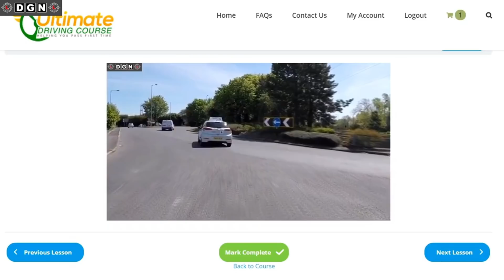Learner Driver FAILS For Not Stopping At STOP SIGN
TJ takes a mock driving test to prepare for his real driving test. He makes a few serious driving faults. Learner driver fails for not stopping at a stop sign.

00:00 Preview & UDC Ad
01:43 Intro
03:20 Start of Test
06:26 Serious Fault #1
12:29 Serious Fault #2
13:32 Parallel Parking
14:22 Serious Fault #3
15:48 End of Test Discussion